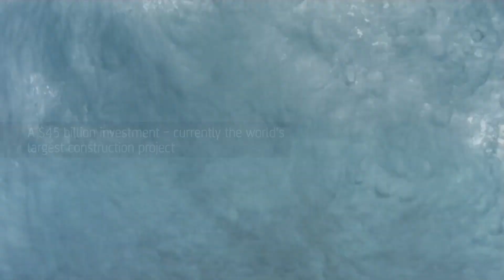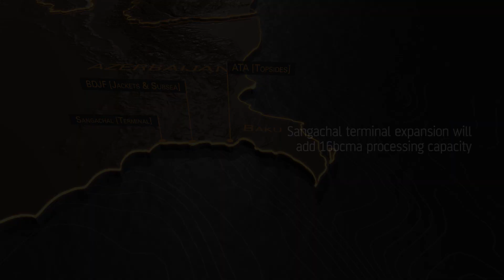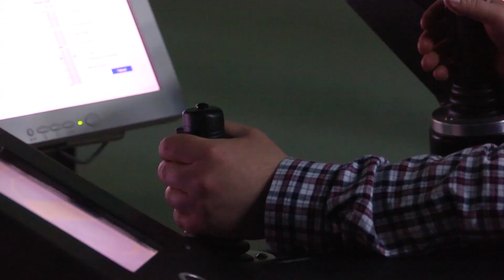Shah Deniz 2 progress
Shah Deniz Stage 2 will be one of the largest gas developments in the world and help increase European energy security by bringing Caspian gas resources to markets in Europe for the very first time. Watch this video to see how the project is progressing